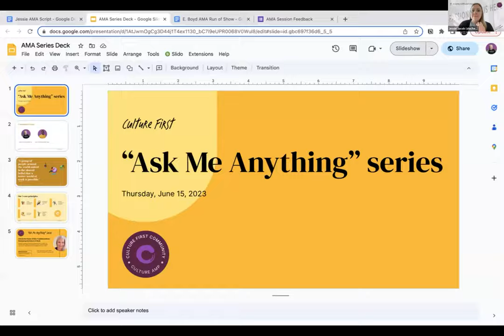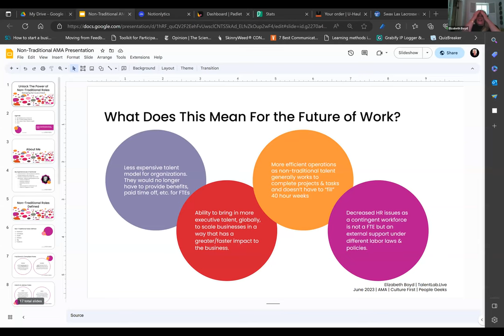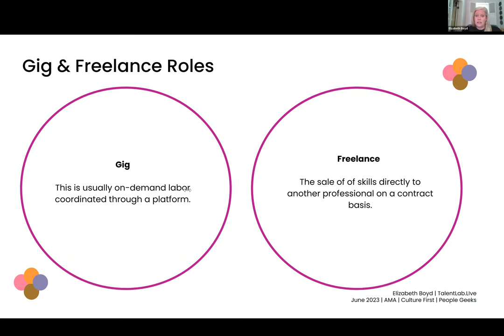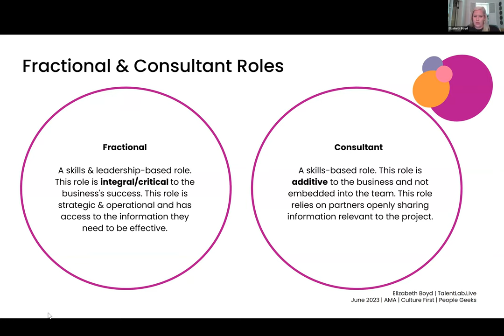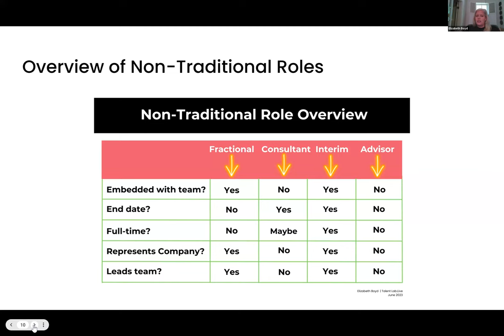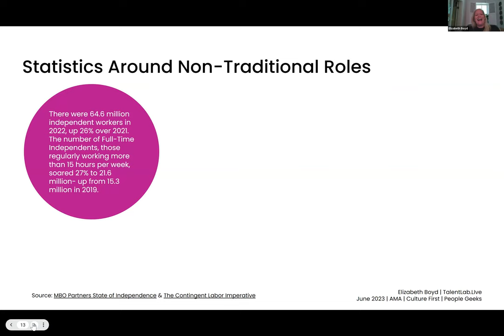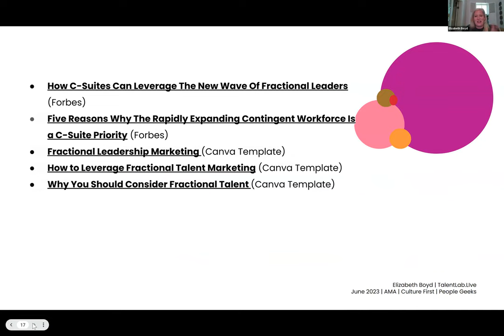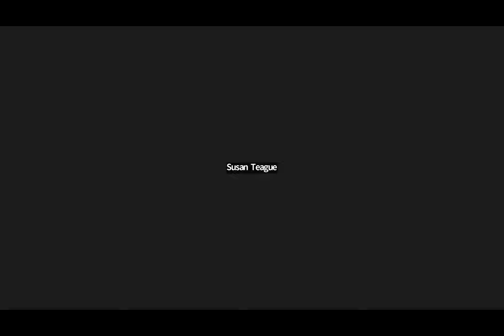Unlock the Power of Non-Traditional Roles: Reshaping the Future of Work (AMA w/ Elizabeth Boyd)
This was an enlightening session where we delved into the world of non-traditional roles and their impact on reshaping the future of work. From fractional, consultant, and advisor positions to other innovative workforce models, we explored how these roles are revolutionizing the way we work. Gain valuable insights into the benefits and opportunities they bring, and learn how you can leverage them to drive success in your own organization. Whether you're a seasoned professional or just starting out, this session is a must watch for anyone interested in staying ahead of the curve and embracing new possibilities in the ever-evolving workplace. Don't miss your chance to unlock the potential of these non-traditional roles and discover how they can shape the future of your career and organization.

This Community AMA Series was hosted with Elizabeth Boyd, Fractional Director of Talent and Development at TalentLab.Live and facilitated by Jessie Jacob and DeMario Bell, Senior Community Managers at Culture Amp.

What is the purpose of the Community "Ask Me Anything" series?

The whole point of the Community "Ask Me Anything" series is to give our amazing Culture First community members a chance to tap into the knowledge of subject matter experts in HR, people, and culture. We want to cover a wide range of topics, from the nitty-gritty of starting a career in HR to the latest trends shaking up the market. It's all about creating a space where our community can learn together and even contribute their own insights.

An AMA (Ask Me Anything) is a Q&A format where one person — usually an expert in their field or topic — opens the floor to fellow community members to ask questions on anything. Members can come with relevant questions, and experts can share insight that draws from their knowledge

This culturefirst event was hosted by the global chapter on Thursday, June 15th, 2023.

To learn more about our global chapters community, visit chapters.culturefirst.com.